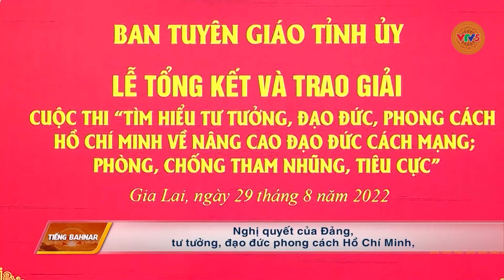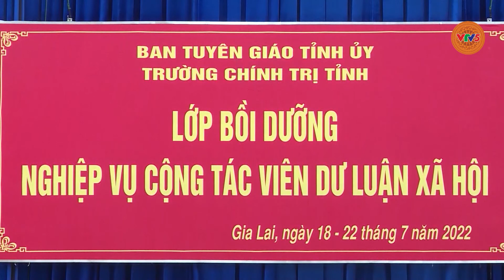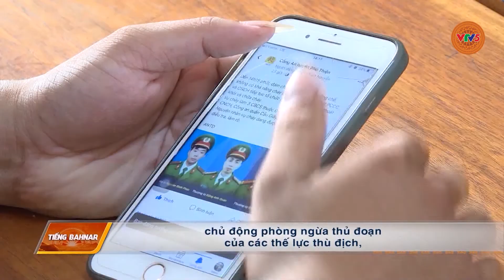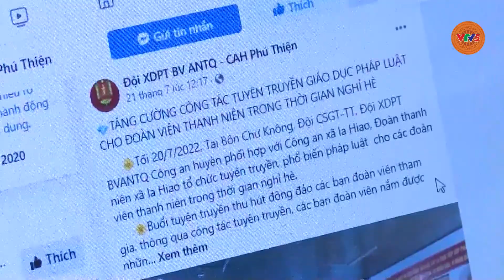[TIẾNG BA NA] GIA LAI CHÚ TRỌNG CÔNG TÁC TƯ TƯỞNG CỦA ĐẢNG TRONG TÌNH HÌNH MỚI | VTV5